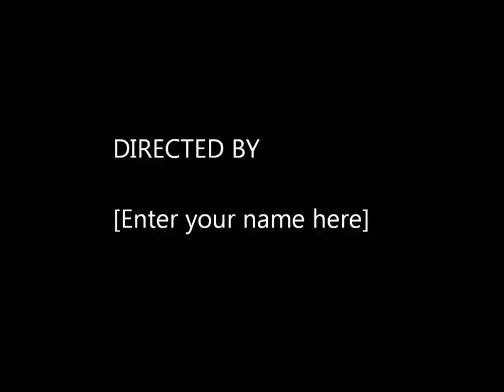Joy ride riddim DJ Oshane.wmv